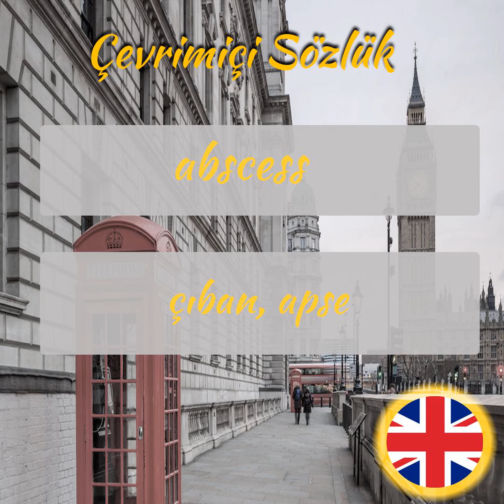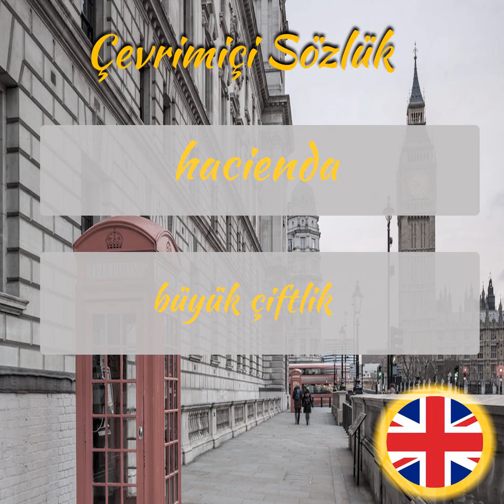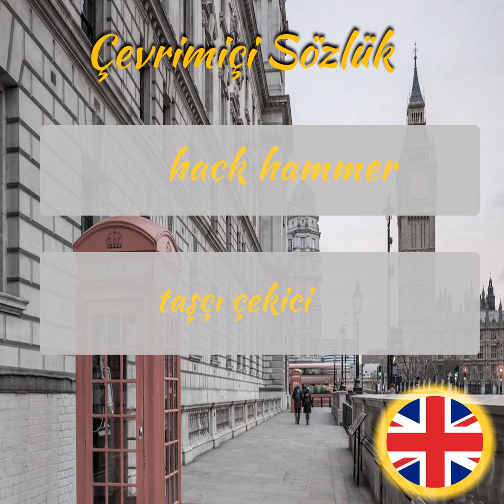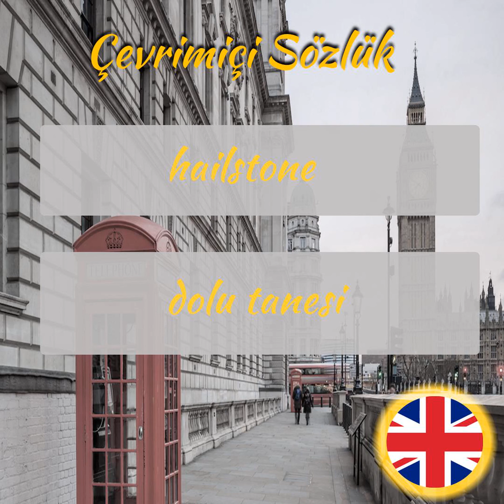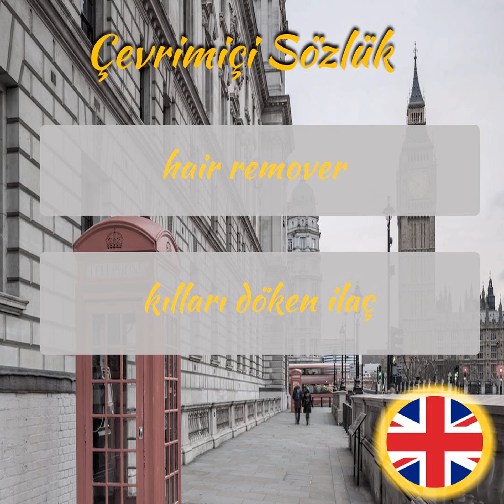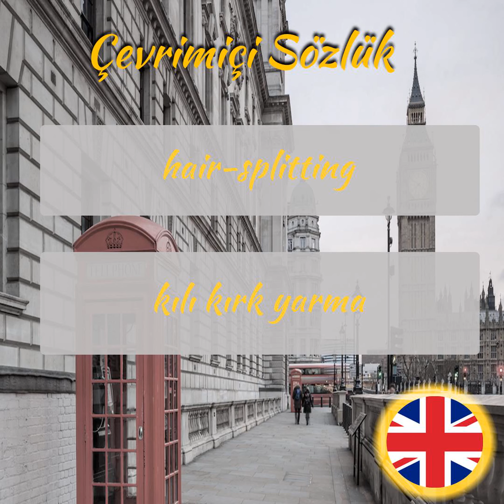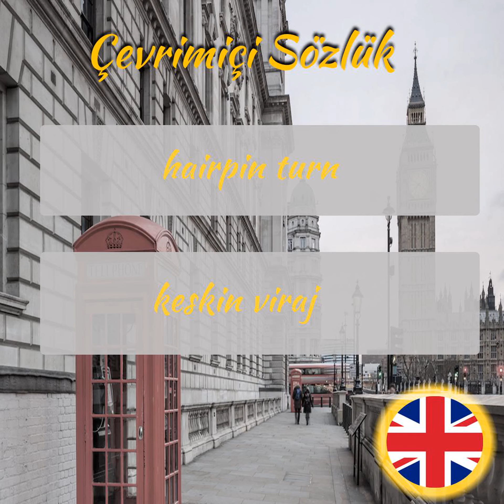İngilizce Öğreniyorum - Sesli Şekilde İngilizce Kelime Ezberleme - Part 116